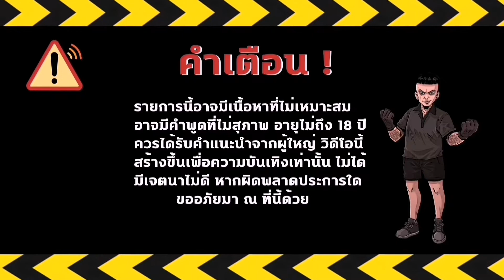ชวลิต เดอะซีรีส์ Season 1 : Ep 17 แผนการฝั่งใต้